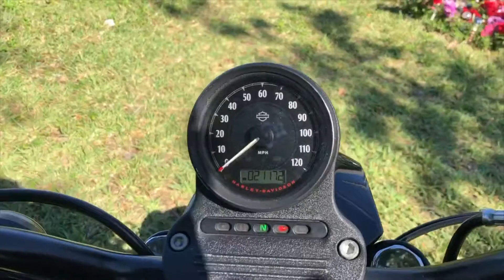2014 HARLEY DAVIDSON 883 IRON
No dealer fee//We finance//We trade//We buy motorcycles//Hablamos español
**30 DAYS WARRANTY**

Patagonia Motorcycles is owned and operated by genuine motorcycle enthusiasts. Originally started out of a garage, Patagonia has seen its inventory grow to over 200 used bikes. Our success has been thru the many local customers we have established over the years and our efforts to continue to earn that loyalty. It is our priority to sell clean pre-owned motorcycles at reasonable prices and offer a wide variety of makes and models. We are easy to get to and are located right in North Miami Beach, Florida. We want your visit to be as easy and enjoyable as possible. Our staff will take the time to provide you the right guidance you need, making your purchase as simple as possible. Unless you are financing, don’t expect to be stuck at our dealer for hours signing papers. We know you want to get on the road! We are located at 2269 NE 164 St, NMB, Florida 33160. We have a wide variety of bikes on our floor and have something for everyone. Stop by today and let us help you get your dream ride.